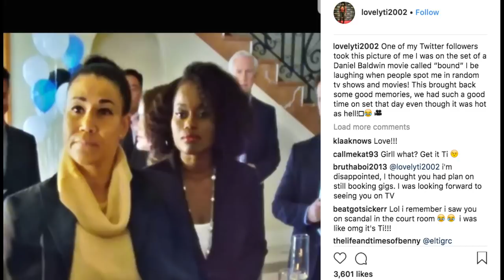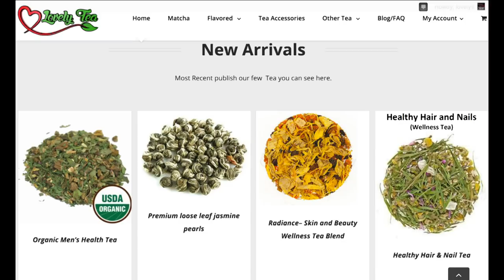I haven't flat ironed my hair in over 2years here are my final results!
Today's Look😍
Lip Color:💄💋: